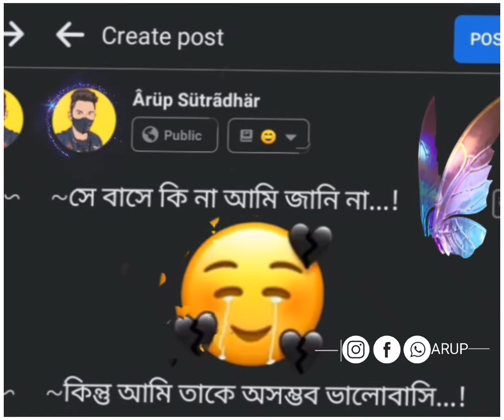Emotional video status 🙃|| Bangla heart touching Facebook status video // best Facebook post video 🤞